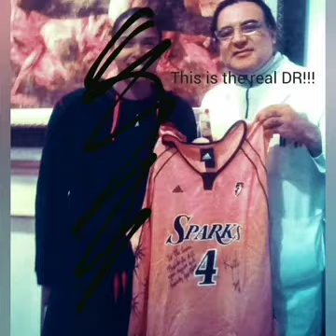REAL DOCTOR JACK CROONER NOT THEORIES IS MICHAEL JACKSON ALIVE